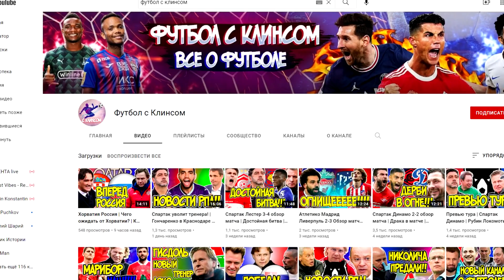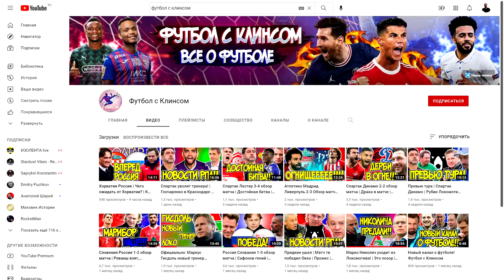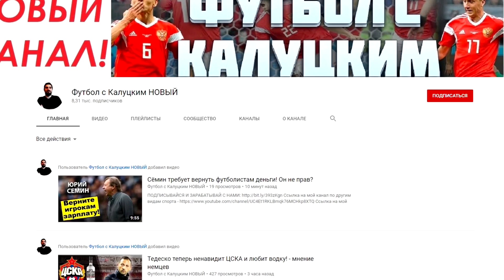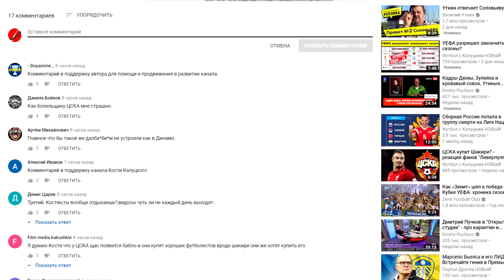Россия проиграла Хорватии! - реакция иностранцев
Мой канал про кино и сериалы-